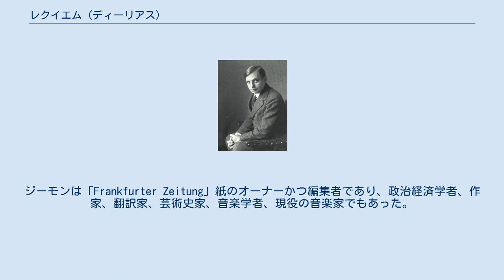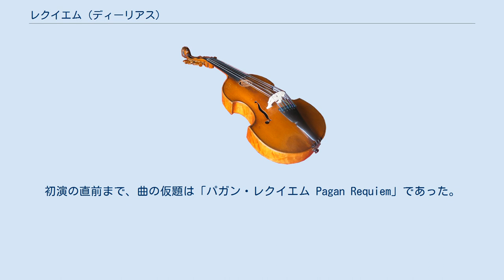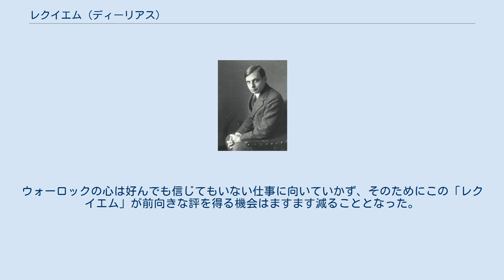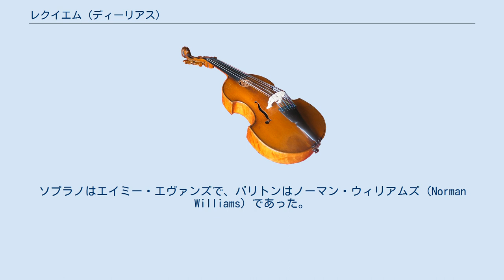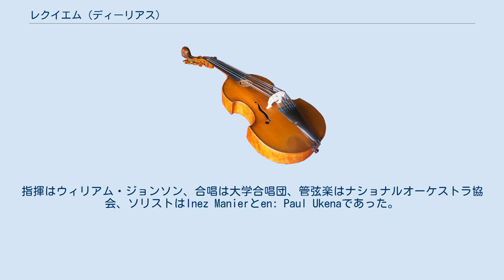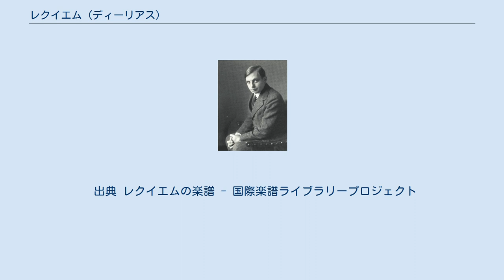レクイエム (ディーリアス)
レクイエム（Requiem）は、フレデリック・ディーリアスが1913年から1916年にかけて作曲した楽曲。
初演は1922年に行われた。
ソプラノ、バリトン、2群の合唱と管弦楽のためにかかれており、「大戦に倒れた全ての若き芸術家の記憶に」捧げられている。
この「レクイエム」はディーリアスの主要曲の中でも最も知られていない作品であり、初録音は1968年になるまで行われず、1980年までの間に世界中でわずか7回しか演奏されなかった。
 無神論者を自認するディーリアスが、なぜ明らかなキリスト教（特にカトリック）の楽曲形式である「レクイエム」に着手したのかははっきりしない。
1905年の「人生のミサ」も宗教性を示唆する表題を持つが、歌詞は明らかに非宗教的なものである。
彼が「レクイエム」に取り掛かったのは、ノルウェーでの休暇を終えた1913年のことであった。
この時点ではいかなる戦争も起こっておらず、そのため作曲開始時には「戦争に倒れた全ての若き芸術家の記憶に」という献辞がディーリアスの頭になかったことは明白である。
第一次世界大戦勃発から10週間が経過した1914年10月26日には、曲はかなり出来上がっていた。
開戦以前の1914年のシーズン後半に、ヘンリー・ウッドとトーマス・ビーチャムの2人は早くも「レクイエム」の初演を引き受けたい意志を示していたが、これらの計画は戦争によって中止となってしまった。
ディーリアスはこの機会を捉えて、曲にいくつか細かい修正を施している。
1916年5月15日までには、彼はピーター・ウォーロックに曲の完成を報告することができた。
 ディーリアスの甥がまもなく終戦といった時期に軍事活動中の死を遂げているが、献辞は1918年春の時点で既に総譜の結尾に付されていたことがわかっている。
 ハインリヒ・ジーモン 歌詞に関してはいくつか不明確な点がある。
ディーリアスは当初作品の詩は自ら手がけていたが、ドイツ系ユダヤ人のハインリヒ・ジーモンもこれに大きな貢献をしたものと思われる。
ジーモンは「Frankfurter Zeitung」紙のオーナーかつ編集者であり、政治経済学者、作家、翻訳家、芸術史家、音楽学者、現役の音楽家でもあった。
いかに彼とディーリアスが知り合いになったかについての記録は残されていない。
詩は特定の人物の作品をそのまま引き写してはいないものの、精神的にはニーチェやショーペンハウアーの著作に由来するもので、一方シェイクスピア、聖書、マーラーの交響曲「大地の歌」の詩の内容も暗示させる。
ある瞬間には、「Hallelujah」がアラブ人のアッラーへの祈りと渾然一体となる。
出版された総譜には作詞者に関する記述がなく、ハインリヒ・ジーモンの関与は1970年代になって一般的に認知されるようになった。
1965年のリヴァプールにおける公演でバリトンを務めたトーマス・ヘムスリーは、この曲の詩について以下のように記している。
「少々やっかいだった。ニーチェをまた聞きして、模倣したようなものに思えた。」 ディーリアス自身は「レクイエム」について非宗教的であると書き残している。
初演の直前まで、曲の仮題は「パガン・レクイエム Pagan Requiem」であった。
詩の一部が宗教とその信仰者にとって決定的となったようである。
当時の批評家たちは、こうしたキリスト教ならざるものとの関係性について「反キリスト」としてあしらい、汎神論的な詩は、いまだ第一次大戦で愛するものを失った苦しみの中にあった人々の心をとらえることはなかった。
音楽批評家のヘンリー・コールズは次のように記している。
「曲の詩は無味乾燥な合理主義的論説とさほど変わりない。」ハレルヤがアッラーへの祈り（Allah II Allah）とひとつになっていることについては「あらゆる宗教戦争が等しく無価値であるということを示すために導入された、世界の嘆き」とし、「全体としてディーリアスの観点は、大抵の『宗教的』音楽よりも想像力に欠けるものとなった。なぜなら、否定することでは人々に通じる推進力を産むこともできなければ、熱狂的感情を喚起することもできないからである。」 1918年、ディーリアスは「私はかつてこれほどうまく書けたことはないと思っている」と書いている。
しかし、彼の最大の支持者であるビーチャム、ウォーロック、エリック・フェンビー...